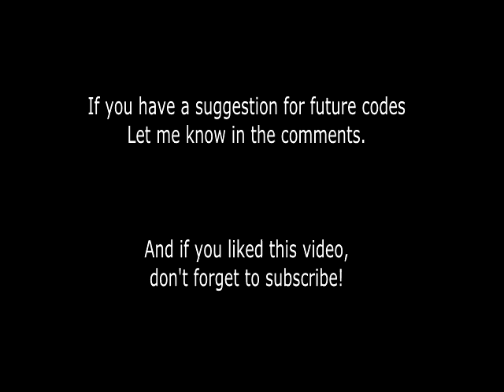Reversible gravity in sonic 3 - game genie code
YOU MUST USE ALL 5 CODES FOR THIS TO WORK!
This code was tested on the USA version of sonic 3 with the sonic & knuckles
lock-on. It may work with sonic & knuckles alone, but I have not tested it with sonic 3 alone.

Here are the codes, so you can copy and paste them easily.
HALA-AYEJ
AELA-AAEL
22LA-BS6N
RELA-A6YR
RELA-A6YT

Video quality will improve once I mod my genesis for s-video.

This code executes a exclusive OR instruction when you press start.
the RAM location $FFF7C6 has a 1 if reverse gravity, and 0 if normal. The
reverse gravity feature is normally only used in the death egg zone as far as
I know.

Therefore the instruction 'EOR.B #$01, $FFF7C6' will switch between them each

time you press start. This also means you cannot pause the game while the
codes are activated.

The first 3 codes translate to

HALA-AYEJ EOR.B
AELA-AAEL #$01,
22LA-BS6N $FFF7C6

the last 2 codes are each NOP instructions, the game will crash without them.